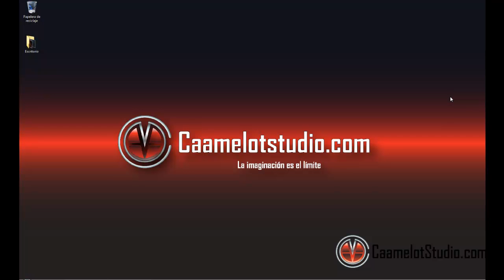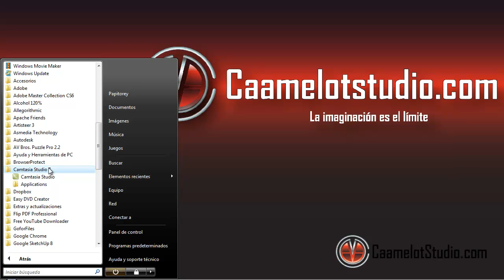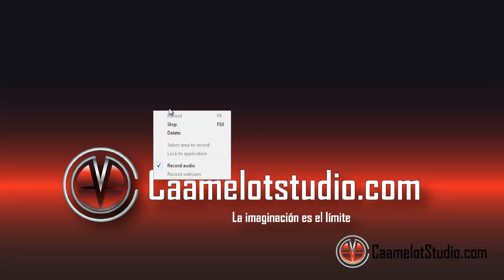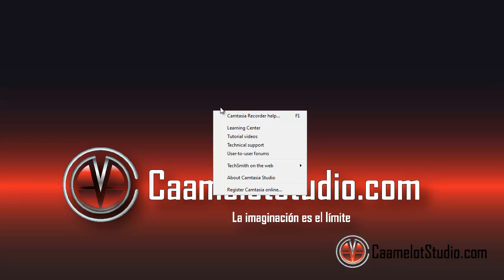Aprendiendo el uso de Camtasia para la educacion